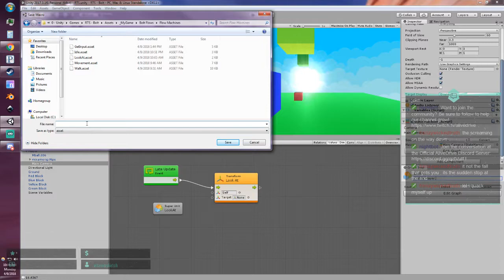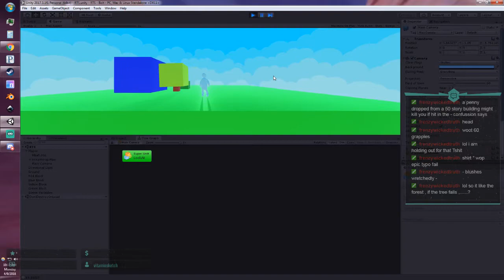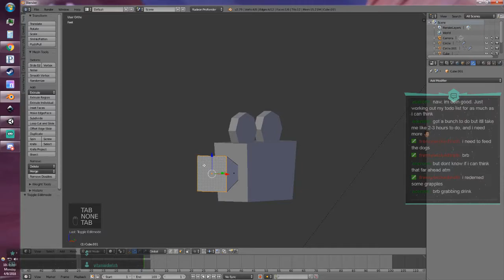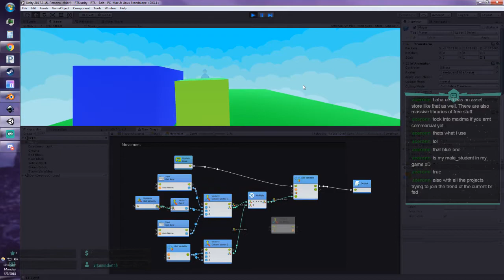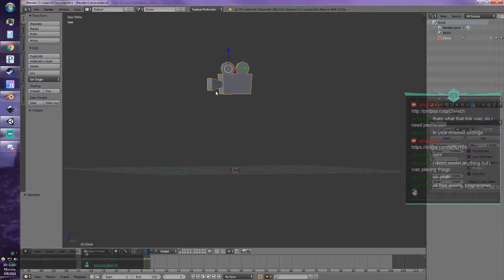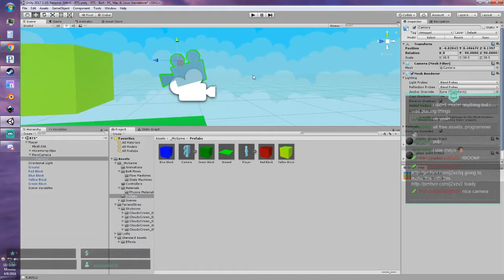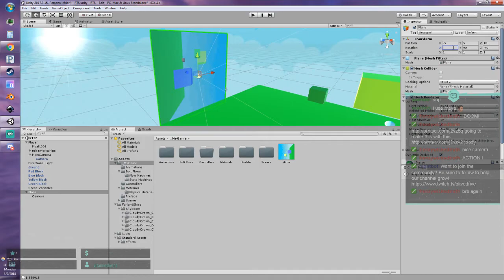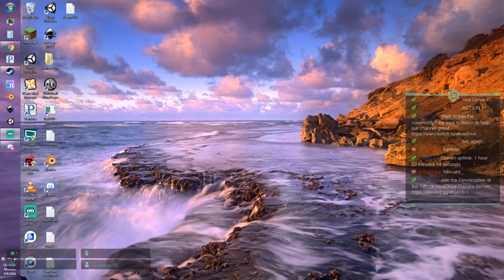Bolt Visual Scripting - v1.3 Physics Rigidbodies / Physics Materials!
This is the tutorial for setting up the Physics System! Rigidbodies are kinda hard, but super fun. We also set up the Physics Materials.

I am AliveDrive, and I am a busy dad who has been practicing his jutsu. I am just a guy who streams my learning process live for the world to see, LIVE meaning it takes a lot of time, errors, patience, and bathroom breaks.

If we don't figure it out right away, the stream always has my back.

I will be adding timestamps as I go, so you can skip ahead to the appropriate part.

Alternatively, you can sit through the entire video, but feel free to just pop into the  Twitch stream instead and I'll do my best to answer anyone's questions.